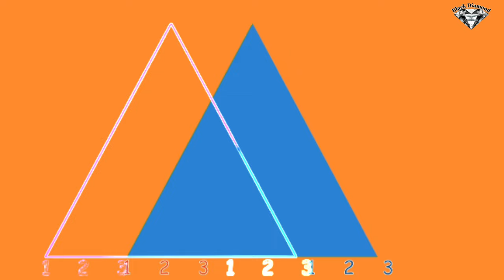Shapes Song-3 | Triangle | Shapes Show Effects | Black-Diamond Nursery Rhymes & Kids Song-3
Shapes Song-Triangle | Shapes Show Effects | Black-Diamond Nursery Rhymes & Kids Song

Black-Diamond Editation For Kids

1. This video is for educational and entertainment purposes for kids and toddlers
2. I only use bits and pieces of videos to get the point across where necessary.

I use Kinemaster, InShot and Filmora softwares to create these videos.